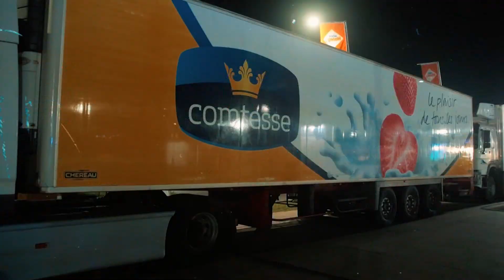COMTESSE WELOVEEYA 2024 Montage 8